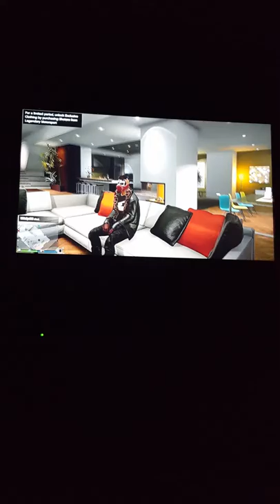Gta online squeaker talking spit